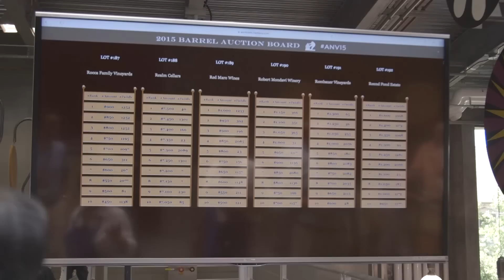"Ode to Joy" Flash Mob at HALL Wines - Auction Napa Valley 2015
HALL Wines was honored to host the 2015 Auction Napa Valley Barrel Auction this year at our winery in St. Helena. An Ode to Joy Flash Mob, featuring 40 musicians and 40 vocalists delighted auction goers on Friday, June 5th.